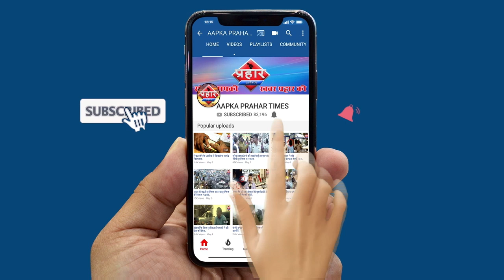CAA पर रोक से SC का इनकार, केंद्र 4 हफ्ते में देगा जवाब ||islamuddin khan||Aapka Prahar Times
CAA पर रोक से SC का इनकार, केंद्र 4 हफ्ते में देगा जवाब
देश भर की निगाहें SC पर थी
SC ने CAA पर रोक लगाने से इनकार किया